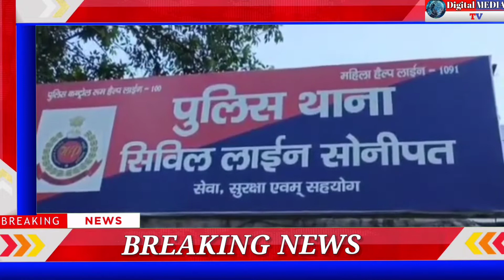सोनीपत के औरंगाबाद गांव से ताजा बड़ी खबर!